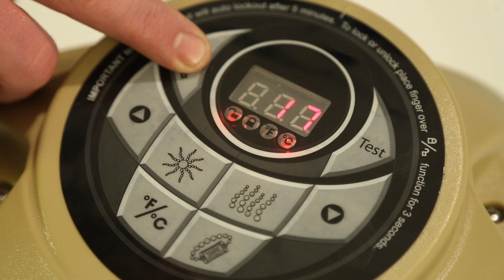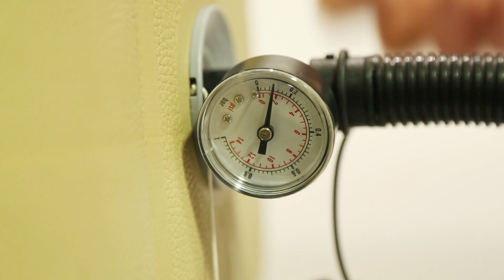¿Cómo instalar spa hinchable Bestway Lay- Z-Spa Palm Springs 54129?(RU)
Instrucciones para instalar spa hinchable Bestway Lay- Z-Spa Palm Springs 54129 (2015). Para más información visitar